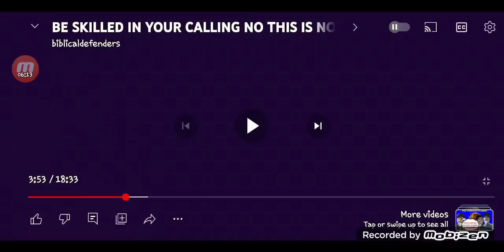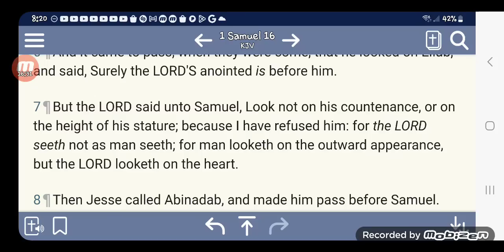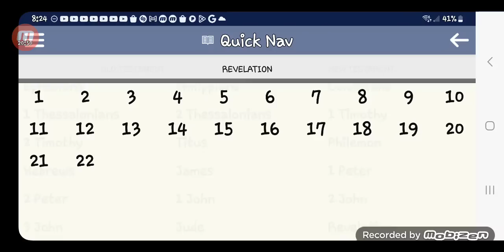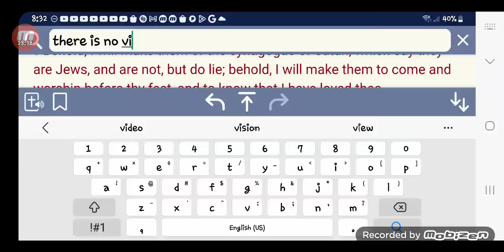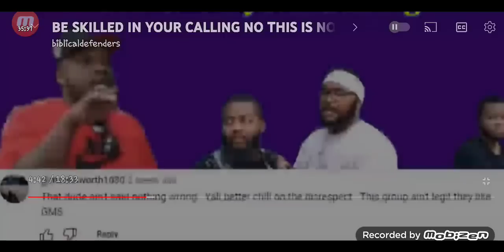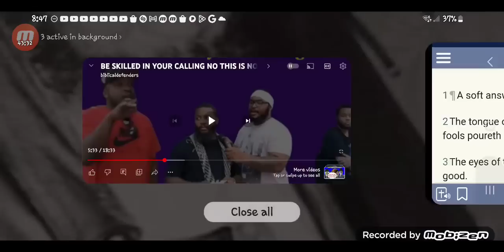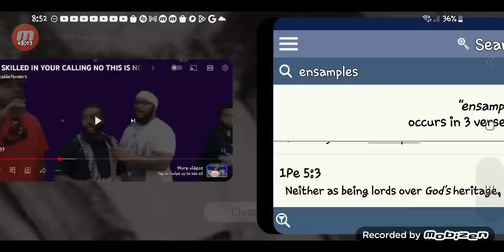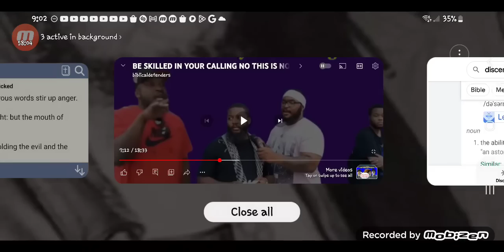I am doing this video for you " YOUNG MEN " in the Ministry, Learn from that example.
Grow in the knowledge of Yahawah wa Yahawahshi.